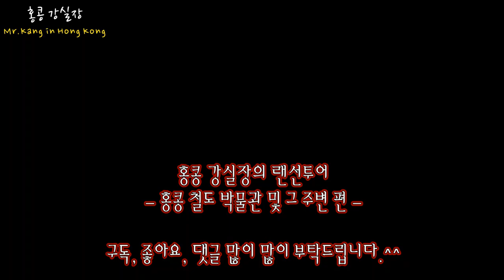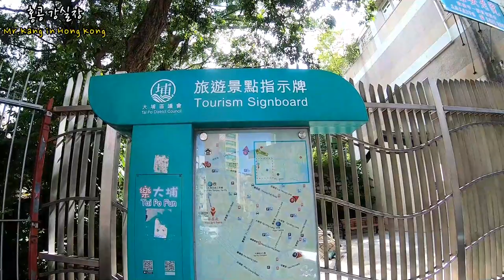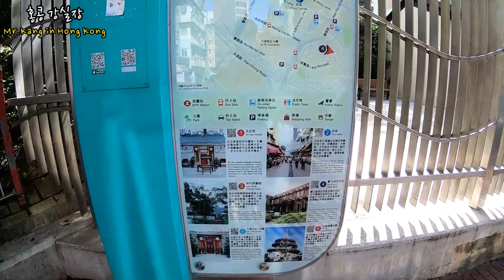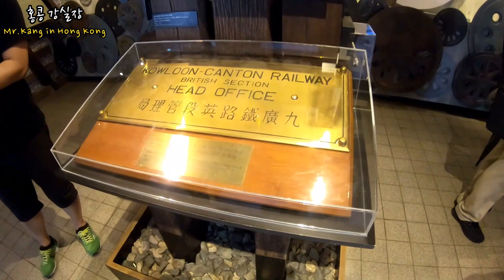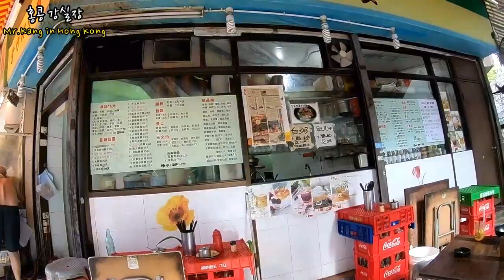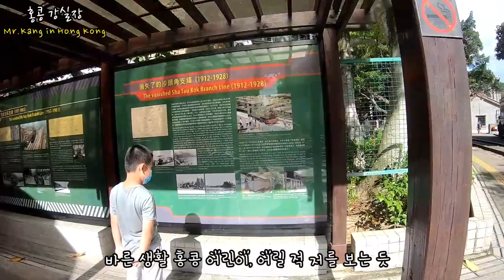홍콩 철도 박물관 랜선 투어| 홍콩 신계 지역 타이포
[홍콩강실장] 홍콩 랜선 투어 홍콩 철도 박물관 Hong Kong Railway Museum 大埔墟  & 주변 | 홍콩 여행 유튜버

안녕하세요!!!